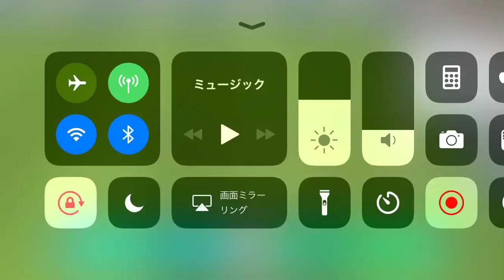スルーパスからのゴール224